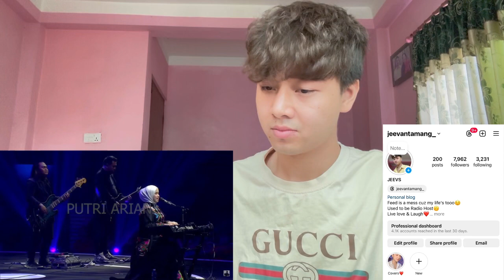PUTRI ARIANI - CINDAI (LIVE PERFORM) DATO SITI NURHALIZA COVER | REACTION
n

Jeevan reacts